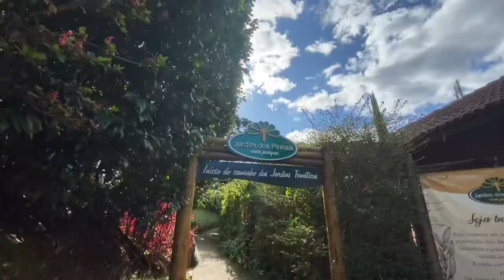Visitando Santo Antônio do Pinhal | Vlog #2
No vídeo de hoje vim mostrar um pouquinho do que fiz nesse dia que foi um feriado. Eu e minha família fomos passar o dia em Santo Antônio do Pinhal, e tivemos um dia muito gostoso!

Vou deixar aqui 👇🏼 os lugares que visitamos:
📍Restaurante Arco Íris, Santo Antônio do Pinhal.
📍Jardim dos Pinhais Ecco Parque, Santo Antônio do Pinhal.

Espero que tenham gostado!! Até a próxima. ☺️